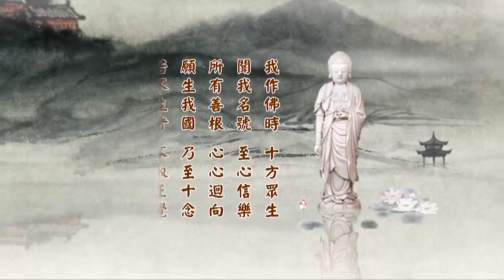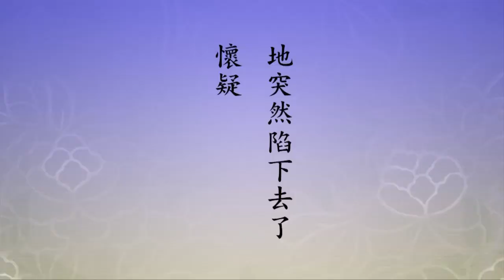淨土大經科註46